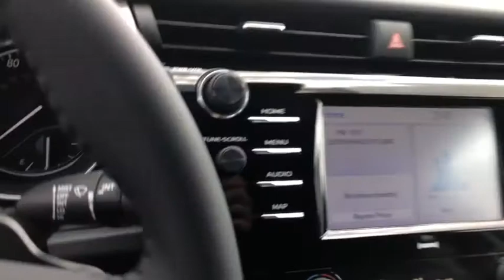2020 Toyota Camry Fort Sill, Wichita Falls, Oklahoma City, Norman, OK 983337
New 2020 Toyota Camry available in Lawton, Oklahoma at Toyota of Lawton. Servicing the Fort Sill, Wichita Falls, Oklahoma City, Norman, OK area.

7110 Northwest Quanah Parker Trailway

2020 Toyota Camry SE FWD 8-Speed Automatic 2.5L I4 DOHC 16Vbrbr28/39 City/Highway MPG Price includes: $2000 - TMS Customer Cash - Gulf. Exp. 09/30/2020
Wheels: 8.0J x 18 Black Machined-Finish Alloy|Front Sport Bucket Seats|Fabric Seat Trim w/SofTex|Radio: AM/FM Audio System|4-Wheel Disc Brakes|6 Speakers|Air Conditioning|Electronic Stability Control|Front Bucket Seats|Front Center Armrest|Leather Shift Knob|Spoiler|Tachometer|ABS brakes|Automatic temperature control|Brake assist|Bumpers: body-color|Delay-off headlights|Driver door bin|Driver vanity mirror|Dual front impact airbags|Dual front side impact airbags|Four wheel independent suspension|Front anti-roll bar|Front reading lights|Fully automatic headlights|Illuminated entry|Knee airbag|Low tire pressure warning|Occupant sensing airbag|Outside temperature display|Overhead airbag|Overhead console|Panic alarm|Passenger door bin|Passenger vanity mirror|Power door mirrors|Power driver seat|Power steering|Power windows|Rear anti-roll bar|Rear reading lights|Rear seat center armrest|Rear side impact airbag|Rear window defroster|Remote keyless entry|Security system|Speed control|Speed-sensing steering|Split folding rear seat|Sport steering wheel|Steering wheel mounted audio controls|Telescoping steering wheel|Tilt steering wheel|Traction control|Trip computer|Variably intermittent wipers|AM/FM radio: SiriusXM|Exterior Parking Camera Rear|Auto High-beam Headlights|Emergency communication system: Safety Connect with 1-year trial|Lane departure: Lane Departure Alert with Steering Assist (LDA w/SA) active|Apple CarPlay/Android Auto